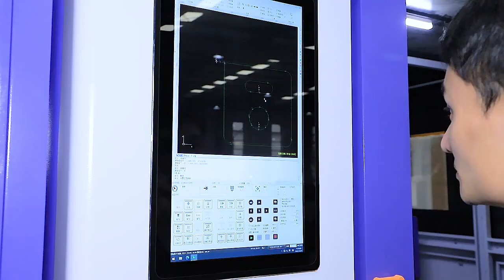AKJ1530FBRC fiber metal laser cutting machine with rotary axis tube laser cutter with exchange table